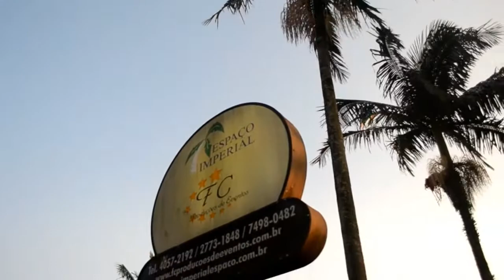Casamento Iracema e Belchior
Produzido MAKTUB Foto e Vídeo.